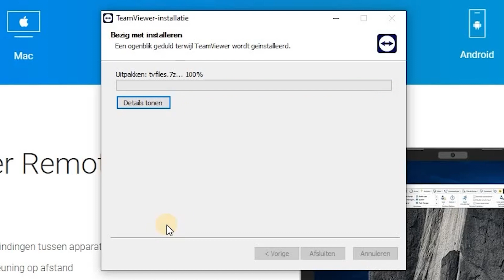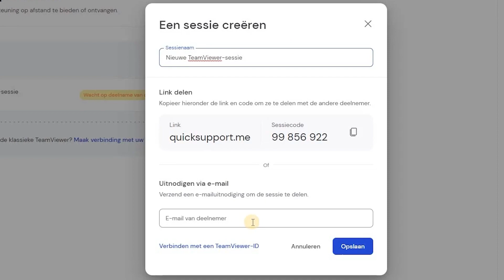GooseVPN: Easy Guide - Downloading, Installing, and Requesting Your TeamViewer Session Details"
In this handy guide from GooseVPN, you will learn how to download and install TeamViewer, as well as how to request your session details.

Step 3: Select your operating system (OS).
Step 4: Click on "Download" and wait for the download to complete.
Step 5: Install TeamViewer and launch the program afterwards.
Step 6: Log in to TeamViewer or create an account if you don't have one yet.
Step 7: Click on "Remote Support" on the left side of the screen.
Step 8: Then click on "Create a session".
Step 9: Now, at the bottom, click on the link "Connect using a TeamViewer ID".
Step 10: Copy your ID and password and send them to us via email in the current conversation. One of our technical team members will log into your computer shortly.

You don't have to worry, at GOOSE VPN, we always handle information confidentially. The ID and password expire after 10 minutes, so there is no access to your computer with the forwarded ID and password. We also never disclose information to third parties. We attach great importance to the security of your personal information and ensure that it is handled securely.

For more information and answers to frequently asked questions, visit our You can also refer to the GooseVPN FAQ for helpful tips and additional information.